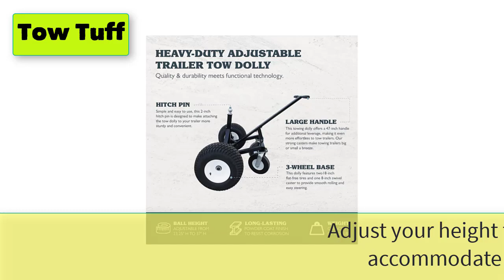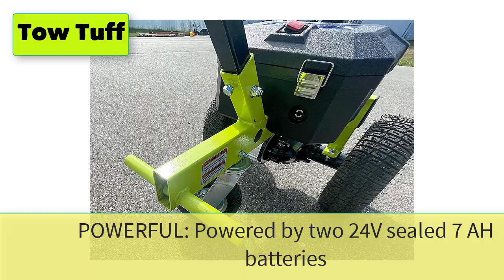Best Heavy Duty Trailer Dolly (Electric, Manual)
Best 5 Heavy Duty Trailer Dolly (Electric, Manual)

1. MaxxHaul Trailer Dolly with 12" Pneumatic Tires .

2. Tow Tuff Adjustable Heavy Duty Durable Steel Trailer Dolly .

3. SuperHandy Trailer Dolly Electric Power.

4. Tow Tuff Adjustable 3500 Lbs Capacity Electric Utility Trailer Dolly.

5. Mini Mover Generation 2 .

5 More Heavy Duty Trailer Dolly (Electric, Manual)
6. Landworks 2" Inch Trailer Ball Mount Tow Hitch.
7. SuperHandy Utility Service Cart Power Wagon ..
8. Tow Tuff  Adjustable.
9. Ultra-Tow Heavy-Duty Adjustable Trailer Dolly .